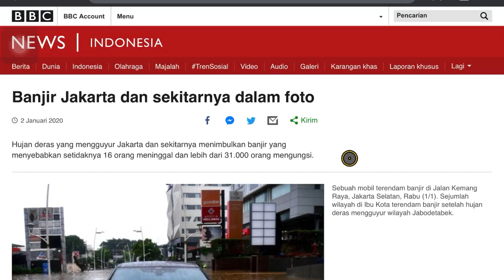Dana Darurat vs Investasi Saham | Mana yang lebih penting ?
Video ini akan mengulas tentang pentingnya dana darurat yang harus dimiliki sebelum berinvestasi saham.

Ada 1 video yang sebelumnya mengupas lebih detail tentang 4 kuadran yang masih terkait dengan topik di video ini yaitu pada link berikut ini :

☎️ Cust Service : 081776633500 (WA Only)